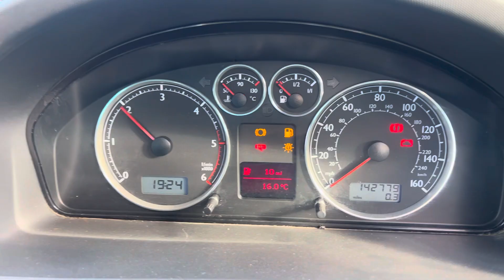Разборка Volkswagen - Sharan 2000-2010, 1.9 (VIN: WVWZZZ7MZ6V001591) SO55TGU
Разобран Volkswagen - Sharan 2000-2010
Основные характеристики:
Год выпуска: 2005
Двигатель: ASZ519340
Объём двигателя: 1.9
Тип двигателя: Дизель
Коробка передач: КПП 6-ст.мех.(МКПП)
Кузов: Минивэн
Смотри каталог запчастей Volkswagen - Sharan 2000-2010 на :
⏰ Режим работы колл-центра:
08:00 – 20:00 – ежедневно